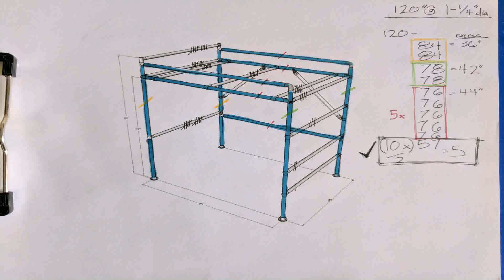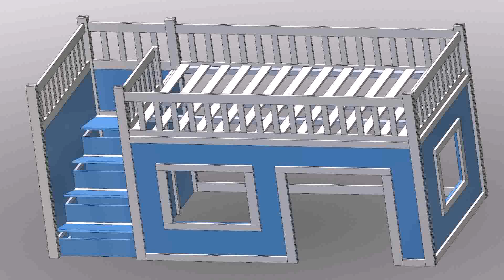Loft Bed Plans Pvc - Gif Maker DaddyGif.com (see description)